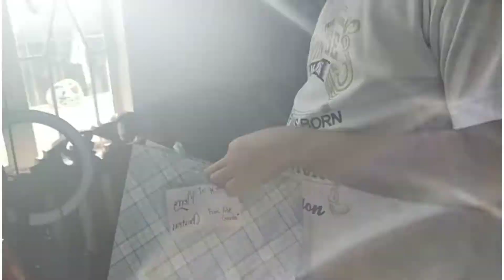Christmas Game I Sandok Pera I Gracie Official